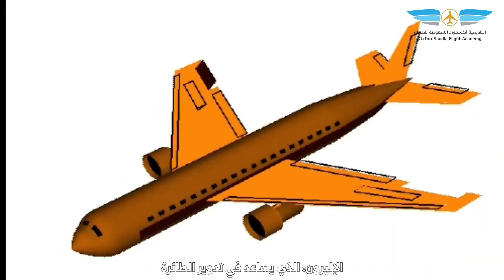What Makes an Airplane an Airplane? | مكونات الطائرة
أكاديمية أكسفورد السعودية للطيران تقدم الحلقة الأولى من السلسلة الثقافية - دراسات أرضية.
تعرفوا معنا على اجزاء الطائرات ووظائفها المهمة.
وكونوا معنا دائما لمعرفة المزيد عن عالم تدريب الطيران